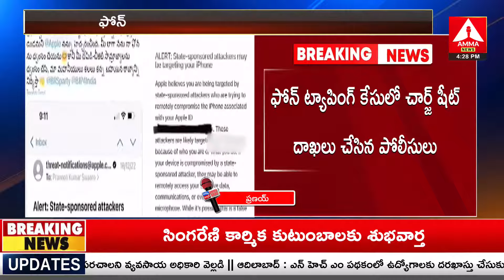Phone tapping case :ఫోన్ ట్యాపింగ్ కేసు..ఛార్జ్ షీట్ దాఖలు చేసిన పోలీసులు | charge sheet| Amma News